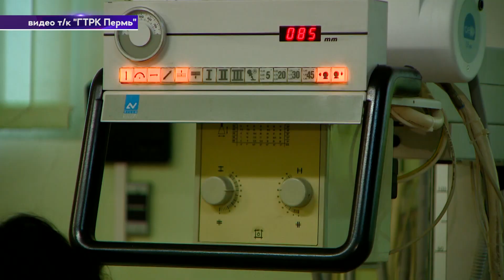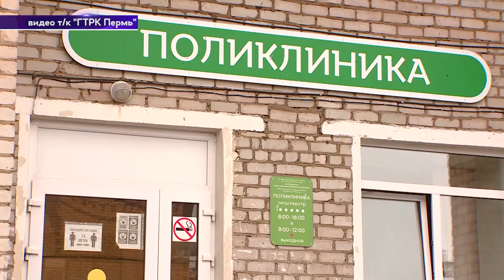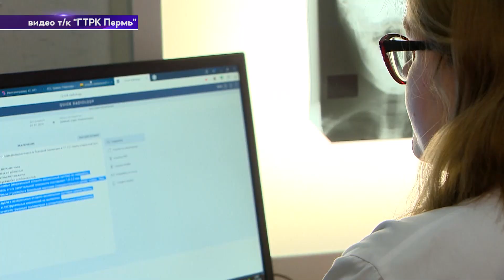медицинские кадры Прикамья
Перейдем к теме краевого уровня. Мечта о собственной квартире стала реальностью для фельдшеров отдаленных территорий. В этом году несколько десятков врачей смогут получить региональную выплату. С обладателем новой квартиры встретились наши коллеги из телекомпании "ГТРК-Пермь".